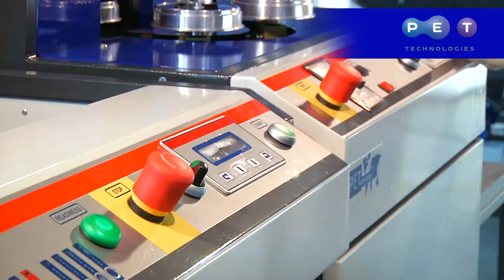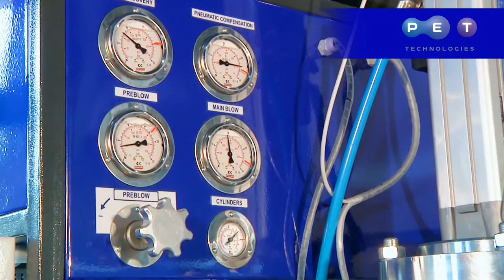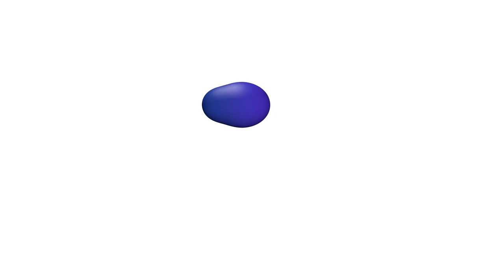Полуавтоматическая выдувная машина УПФ-30Б для тары с широкой горловиной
Полуавтоматическая выдувная машина УПФ-30Б (300 банок/час, до 12 л) предназначена для пищевой, фармацевтической и химической промышленности. Спрос на банки объёмом 3 – 12 л непрерывно растет, так как спектр продуктов, которые можно в них хранить, расширяется. Полуавтоматическая выдувная машина УПФ-30б позволяет производить тару с диаметром горловины до 120 мм. Давление основного выдува 35 бар и система интенсивного нагрева способствуют стабильной работе машины, возможности производить тару с оригинальным дизайном, а также высокому качеству готовой бутылки. Самодиагностика оборудования и облегченный доступ ко всем блокам позволяет значительно снизить затраты времени на техническое обслуживание